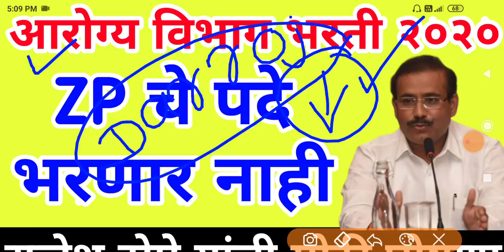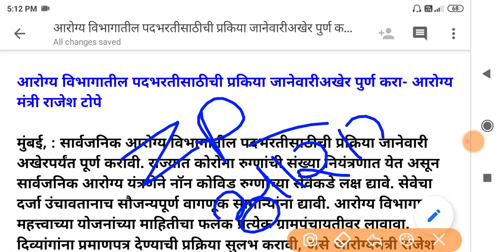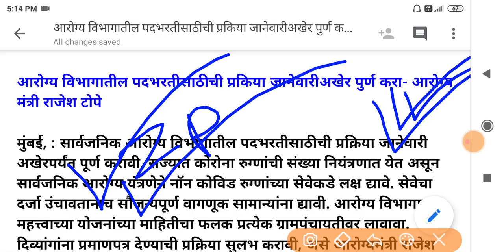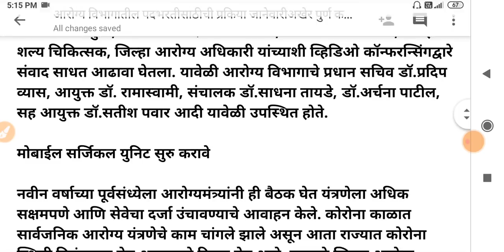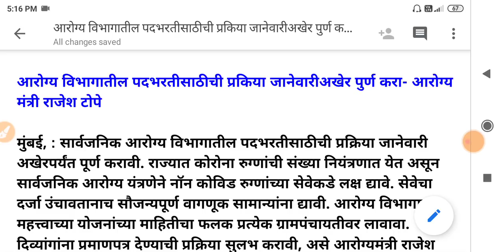आरोग्य विभाग भरती २०२० | जिल्हा परिषद भरती 2021 🤑💍| Arogya Vibhag Bharti 2020 | NHM Bharti 2020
नमस्कार मित्रांनो मी तुम्हाला आजच्या व्हिडिओमध्ये आरोग्य विभाग भरती 2020 संबंधात परीक्षेची तारीख जाहीर झाली आहे त्या विषयी संपूर्ण माहिती सांगितली आहे व्हिडिओ बघायचा लाईक नक्की करा शेअर करा सबस्क्राईब करायला विसरू नका.

Hello friends, in today's video, I have told you all the information about the date of the exam regarding Health Department Recruitment 2020.

01) arogya vibhag bharti 2020 update
02) arogya vibhag bharti 2020 maharashtra 03) arogya vibhag bharti 2020 cut off
04) arogya vibhag bharti 2020 gr
05) arogya vibhag bharti 2020 news
06) arogya vibhag bharti 2020 sangli
07) arogya vibhag bharti 2020 aurangabad 08) arogya vibhag bharti 2020 nanded
09) arogya vibhag bharti 2020 salary
10) arogya vibhag bharti 2020 rajesh tope